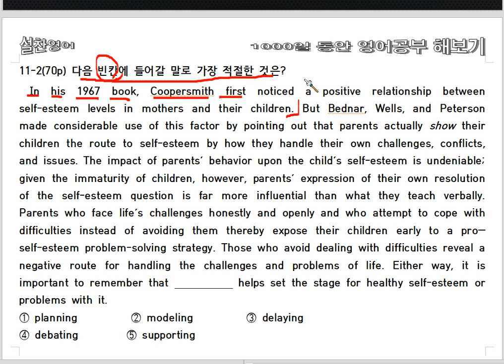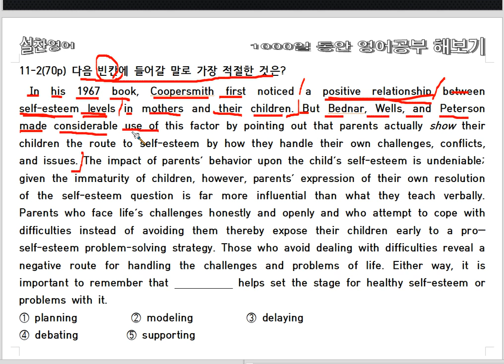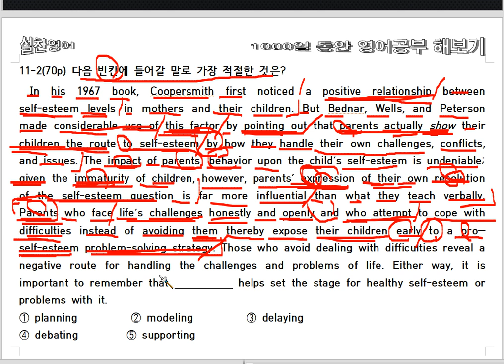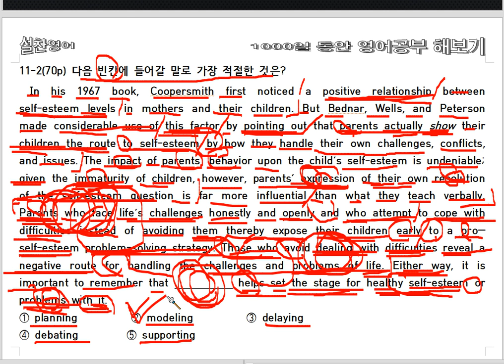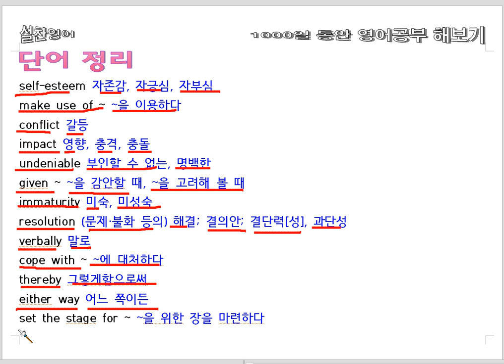고3 수능 독해, 수능 특강(8회) - 영어공부 474일째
영자 신문과 대학 원서를 술술 읽을 수 있는 준비단계 = 고3 수능 영어 1등급